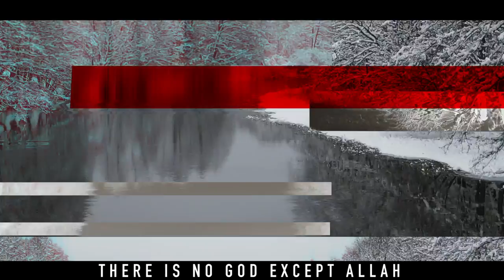Rhamzan - "ALLAHU AKBAR" /Muslim Songs / (Nasheed Video) No Music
This is a Tesbih , Subhanallah walhamdulillah wala ilaha illallah wallahu akbar wala hawla wala quwwata illa billahSubhanallah walhamdulillah wala ilaha illallah wallahu akbar wala hawla wala quwwata illa billah .

A Muslim Nasheed titled "Allahu Akbar" by Rhamzan Days done with Voices ,Vocals Only , Enjoy.